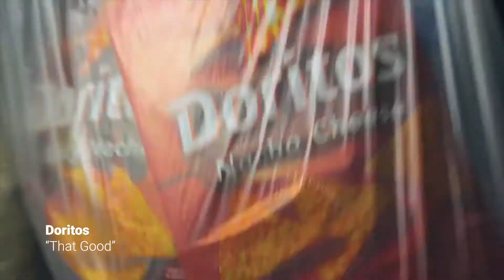Matt Moore's Acting Reel